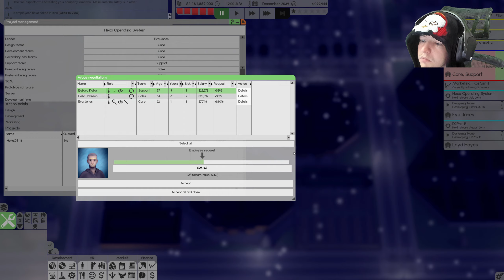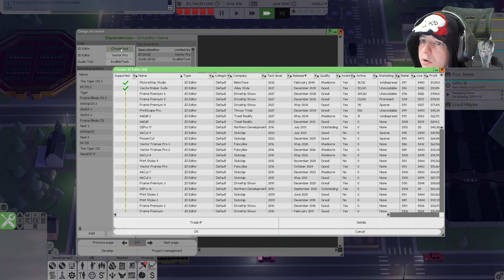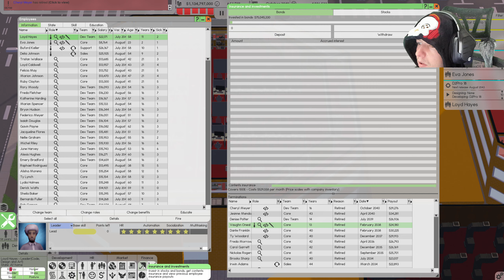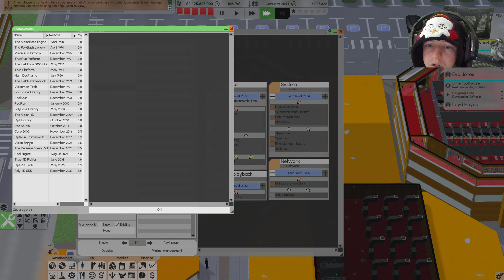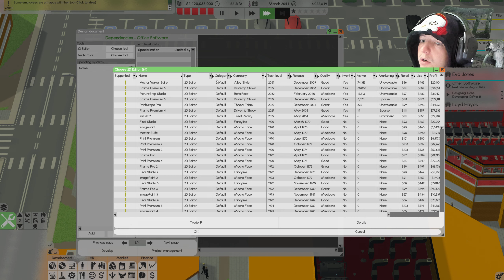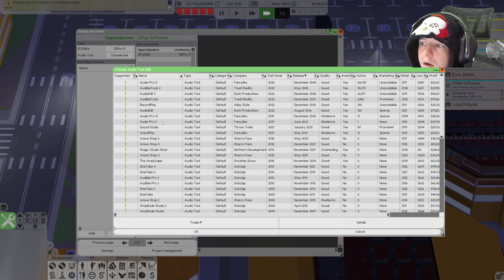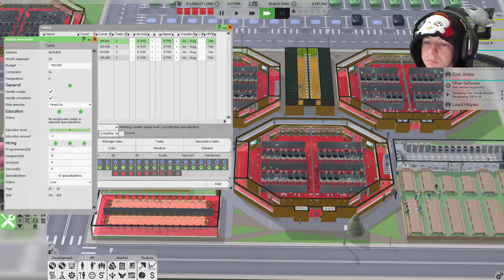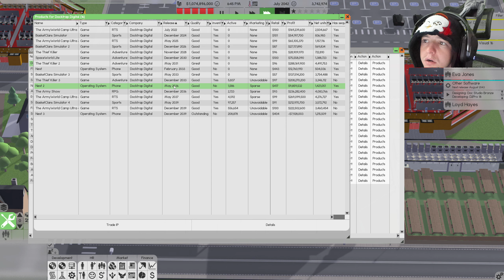Software Inc S7 More Software to our Project Managements